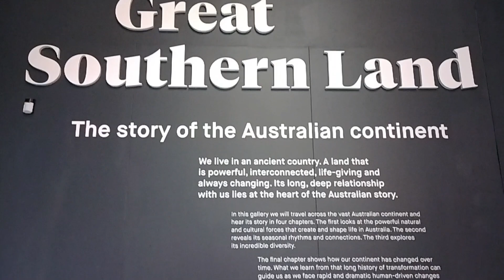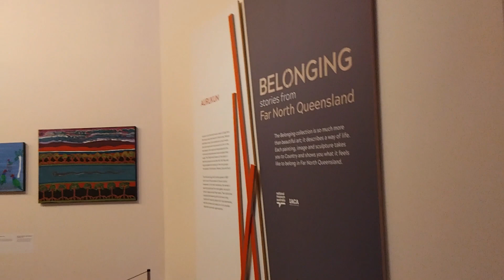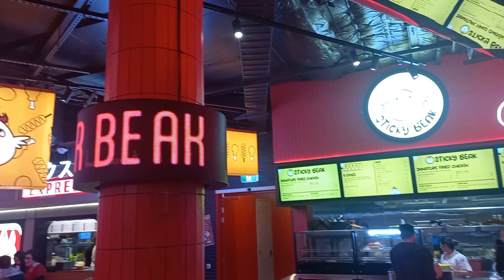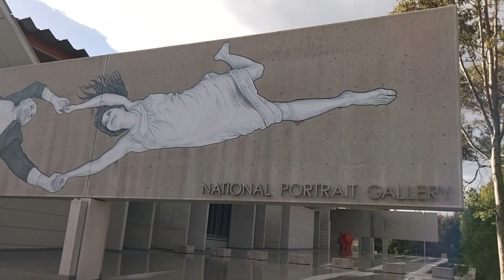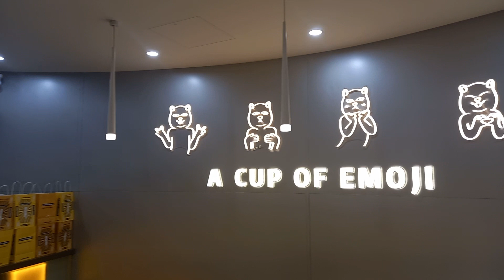Canberra 2023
Exploring landmarks and restaurants in Canberra.